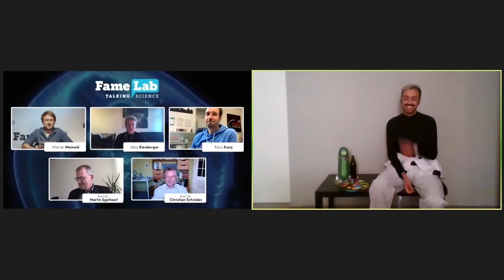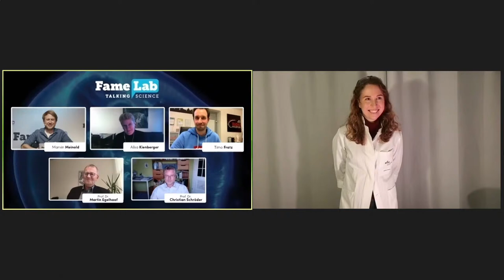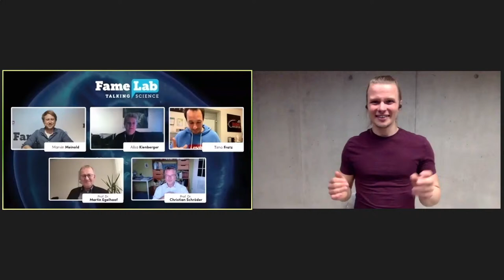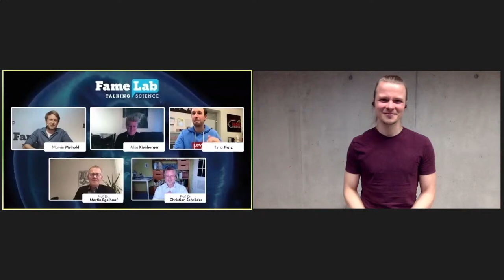FameLab Germany - Das Finale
Drei Minuten Zeit: Das reicht zum Tee kochen. Aber um mal eben die wissenschaftlichen Theorien zum Ende des Universums erklären? Oder die Funktionen von Stammzellen? Beim Wissenschafts-wettbewerb FameLab haben Nachwuchs-wissenschaftler*innen 180 Sekunden Zeit, ihr Forschungsthema dem Publikum und einer hochkarätigen Jury zu erklären. Sachlich richtig, unterhaltsam und mitreißend.

Nach einem großartigen Jubiläumsjahr ist es im Frühjahr 2021 endlich wieder soweit: Der internationale Wettbewerb "FameLab – Talking Science" kommt mit einem Vorentscheid und dem Deutschlandfinale nach Bielefeld.

Das Wissenschaftsbüro von Bielefeld Marketing ist bundesweiter Partner des FameLab-Wettbewerbs, der inzwischen in über 25 Ländern weltweit ausgetragen wird. Die Schirmherrschaft übernimmt der British Council. Das FameLab in Bielefeld wird unterstützt durch Goldbeck GmbH und Volksbank Bielefeld/Gütersloh als Corporate Partner des Wissenschaftsbüros sowie durch die regionalen Partner: Universität Bielefeld, Radio Hertz 87.9 und Kulturamt Bielefeld. Die Produktion des Livestreams übernimmt die NerdStar UG aus Bielefeld.